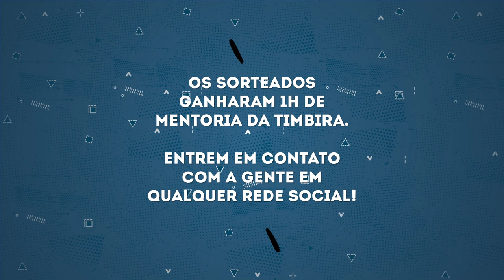1000 inscritos no canal da Timbira: Resultados do sorteio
Batemos a meta! E, conforme combinamos, sorteamos 10 pessoas inscritas no canal da Timbira. Cada uma vai ganhar 1h de mentoria gratuita com um profissional da Timbira.

Aqui estão os sorteados:
Ewerton Rodrigues Jordão
Francisco Oliveira
Hugo Campos
jeffotoni
Juarez Junior
khalleb
Leonardo Lima
Luis Gustavo Amanajas
Luis Henrique Picinin Jandre
Thiago Ferreira

Sorteados: entrem em contato conosco através de qualquer rede social para marcar sua mentoria!

E se você gostaria de ter ganhado esse prêmio, deixa um comentário nesse vídeo!